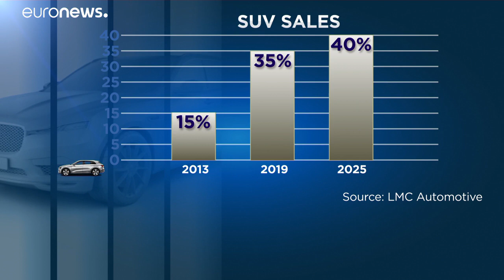Frankfurt 2019 y el cambio climático: ¿Del SUV al eléctrico?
El comienzo de la feria automovilística alemana confirma la apuesta de los fabricantes por los modelos eléctricos y respetuosos con el medioambiente.…